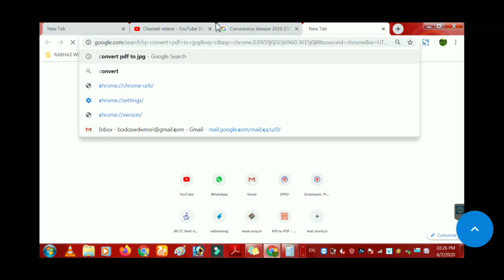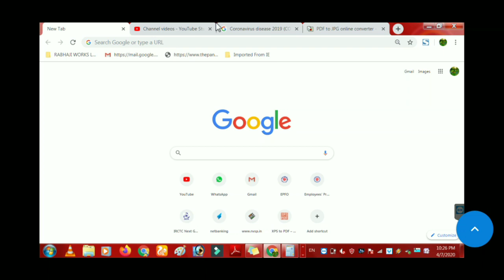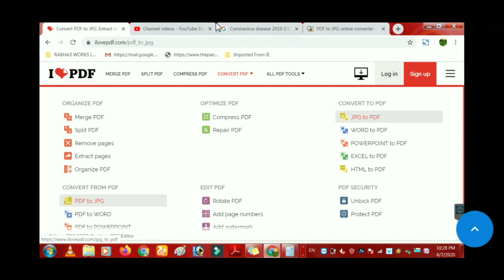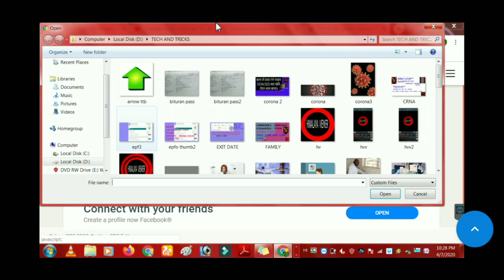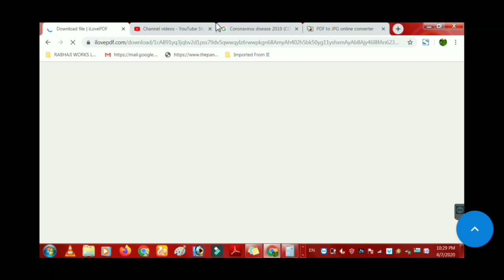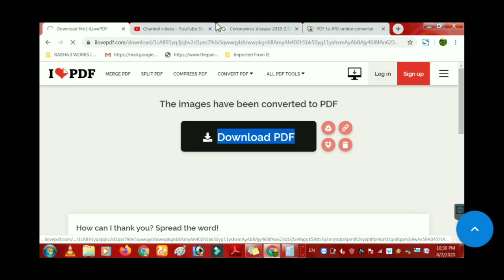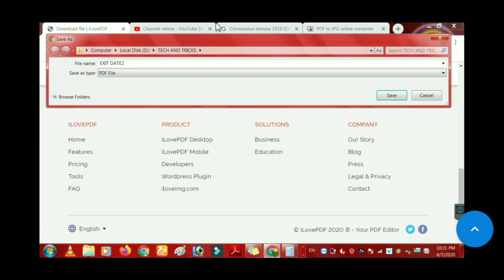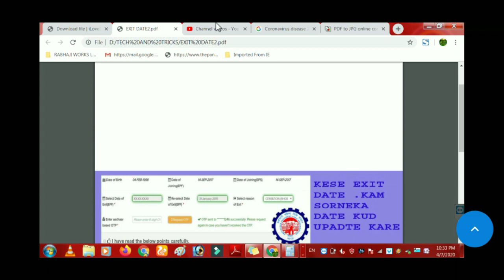CONVERT THE FILES BY (TTB) JPG AND PDF BOTH TECHNIC मा बायदि खालामनो हायो MITINA LANI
CONVERT KALAMNA SWNGNA LANAI JWBWT MWJANG JAGWN NWNGTANG MWNNI TAKAI GWJANTWNG BY TTB